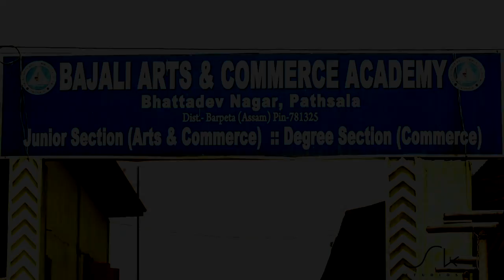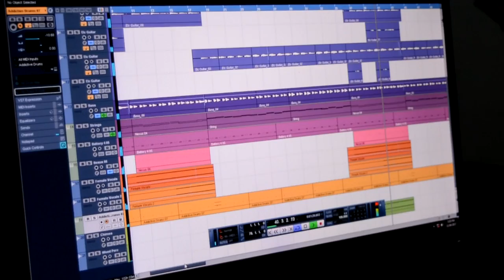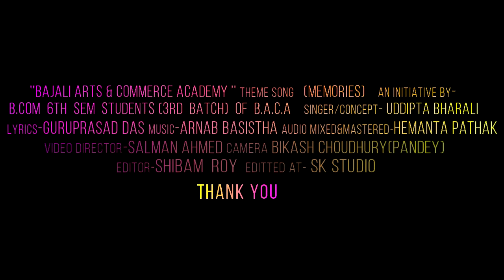Theme Song | Bajali Arts & Commerce Academy,Pathsala | Uddipta Bharali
B.A.C.A Theme song-An initiative by B.Com 6th Sem (3rd batch) students.

Singer/Concept- Uddipta Bharali
Lyrics- Guruprasad Das
Mixed & Mastered- Hemanta Pathak
Camera/Production management- Bikash Pandey
Editing- Shibam
Special Thanks to all the students & teachers staff of Bajali Arts & Commerce Academy